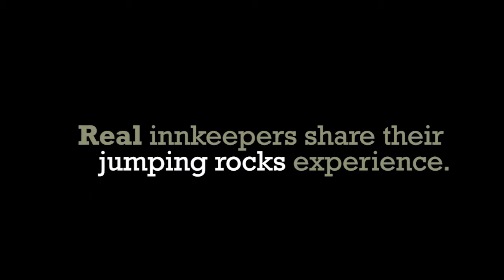The Jumping Rocks Inn Photography Experience... What's it Like?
| As former innkeepers turned photographers, Matthew and Mark provide a bed and breakfast photography experience like no other. Watch Jumping Rocks' past clients discuss the experience, and what makes it a unique and rewarding adventure.